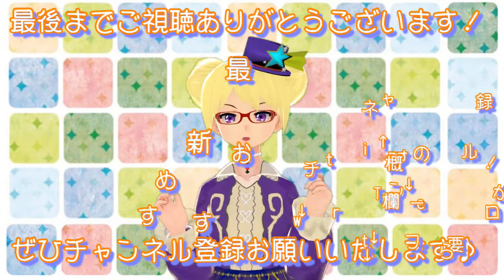サバンナモニター2匹は仲良くご飯！【りんと日記】【2022年7月15日】